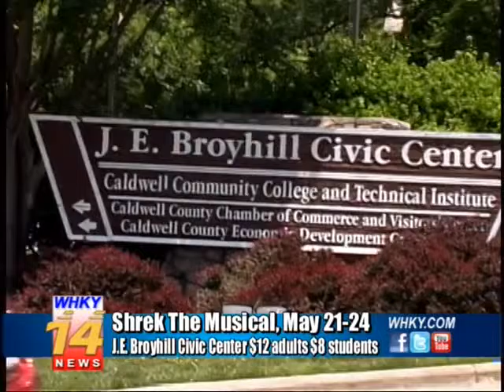Shrek The Musical this weekend!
Courtesy of Fentress Chestnut on WHKY’s A&E